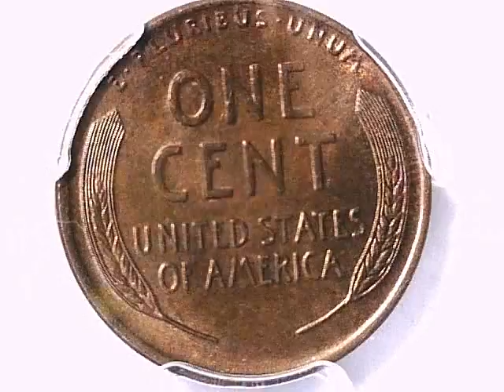How much is my 1923 Lincoln Wheat cent graded by PCGS worth 33621524